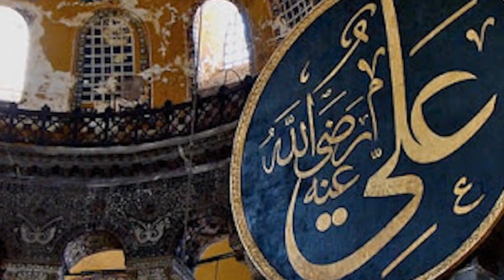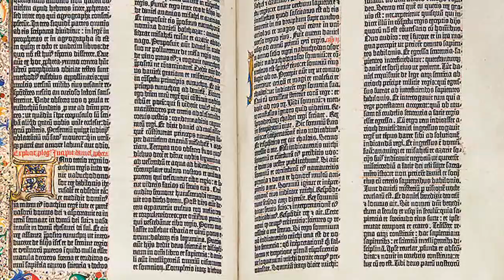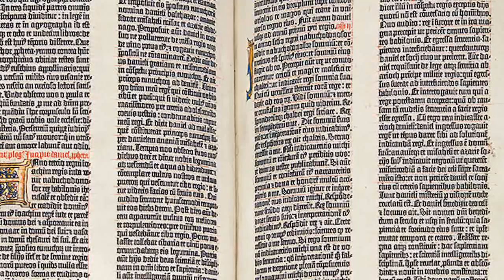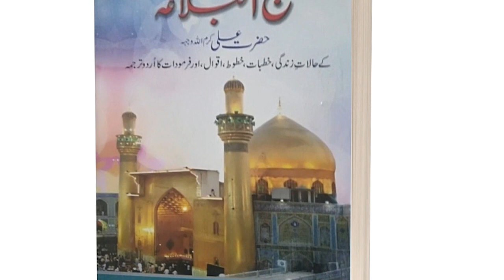Hazrat Ali (R.A) Ki Zahanat ka aik Waqia | Youm-e-Ali..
Also don't forgot to share your thoughts & suggestions in comment section below :)